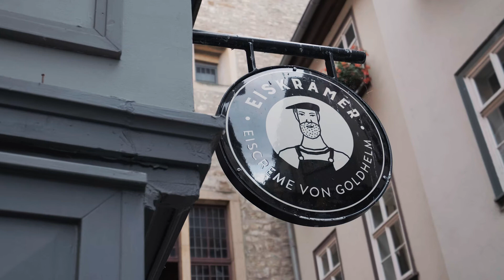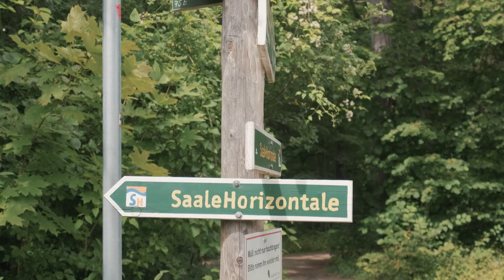Auf Streifzug durch Erfurt, Weimar und Jena mit Refuse to hibernate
Kommt mit Refuse to hibernate auf einen kleinen Streifzug durch unsere wunderschönen Städte Erfurt, Weimar und Jena.